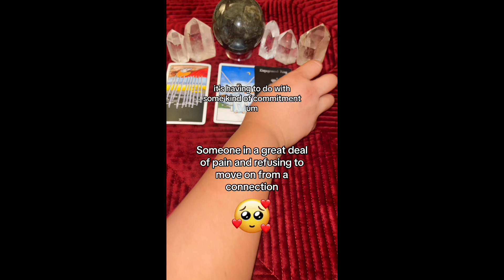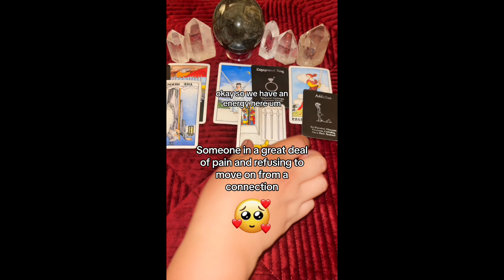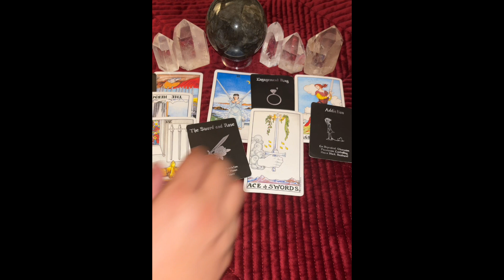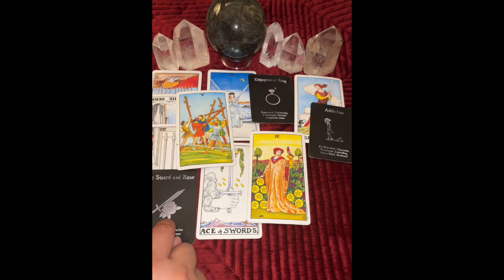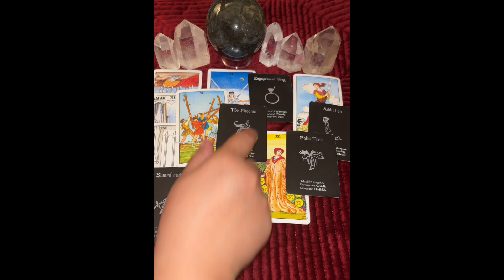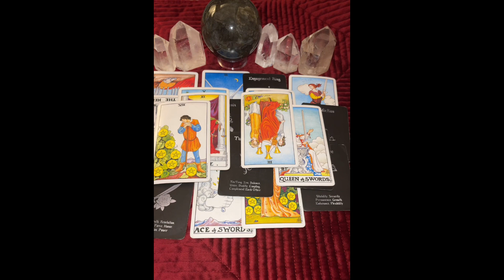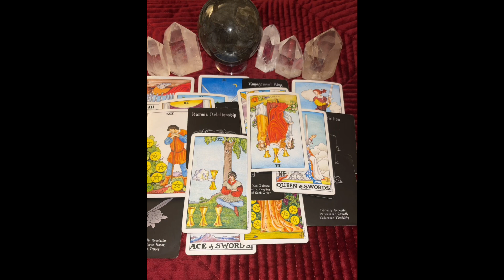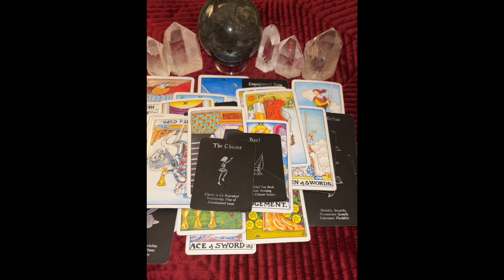Someone In Great Pain Isolated & Refusing To Make Any Move Towards A Connection- Karmic Relationship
⚠️Note: Only take what resonates and leave what does not and follow your intuition.

Get deeper insights and exclusive access to many of the readings that resonate with you from my YouTube Channel & Tik Tok Account

Your one stop shop for all your spiritual essentials,
supernatural readings & empathic apothecary ❤️

All of our intentional products and services are meant to enhance and support your personal healing or spiritual journey to self-love, manifesting your reality and coming into your personal power as the divine feminine & divine masculine.

Durga Diana
Empathic Moon 777
638 Linden Ave
Winnipeg, MB
R2K 0P2
Canada

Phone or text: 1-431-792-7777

Empathic Moon 777 offers:
* Metaphysical Tools such as Crystals
* Empathic Moon 777 Merchandise & Apothecary